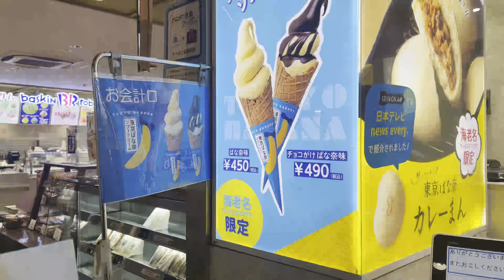PHX - LAX - NRT (Vlog #3)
Journey to flying to Japan! Not a smooth start of my 3 month stay...